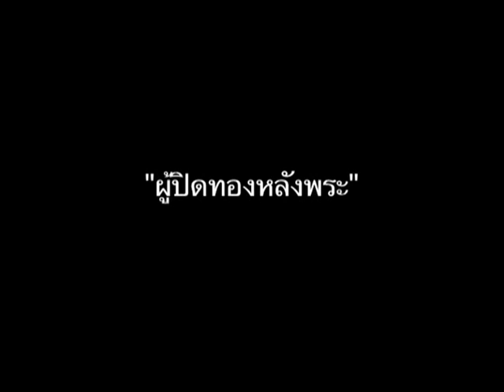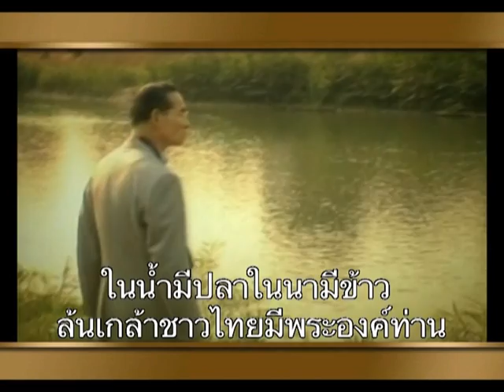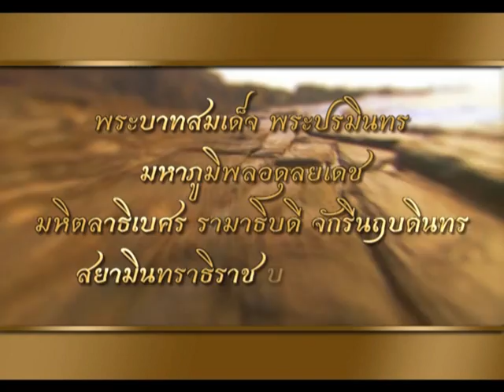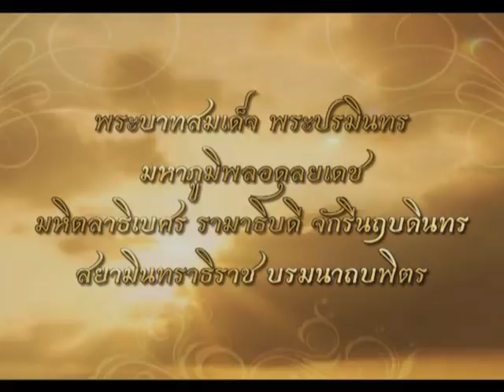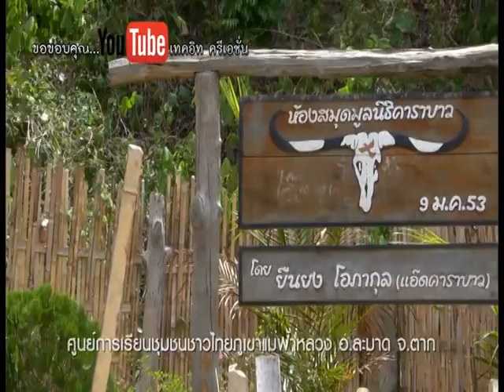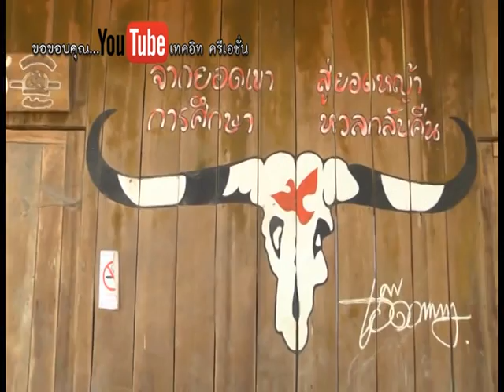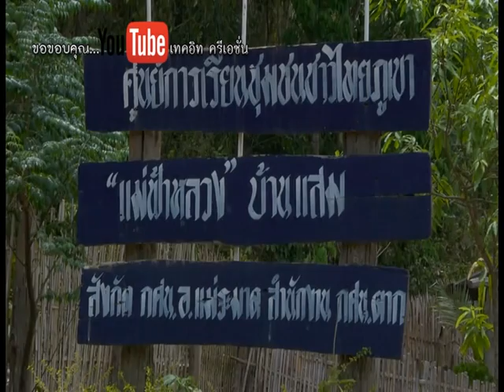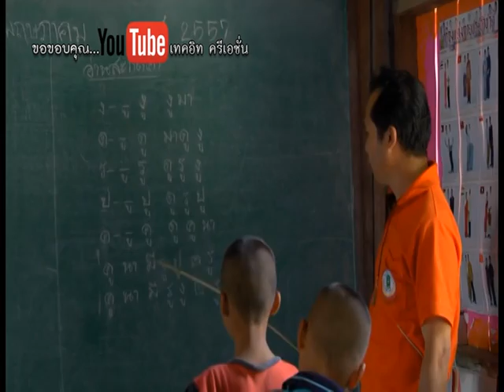รายการหัตถจิต | 11/11/59 | EP 2/4